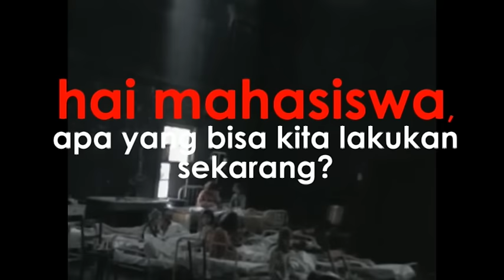TEASER STUDENT INTERFAITH PEACE CAMP MAY 2016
Student Interfaith Peace Camp kembali hadir!
Kamis-Sabtu, 5-7 Mei 2016 di 4 kota: Medan, Bandung, Jogja, Surabaya

Daftar segera, tempat terbatas!